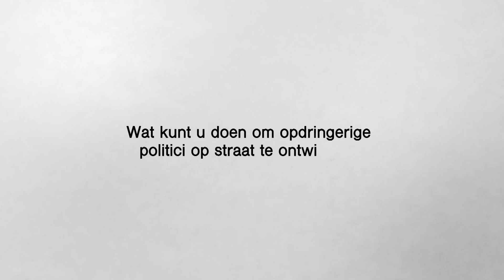Postbus 57: Hoe ontwijk je politici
Sketch van het nieuwe tv programma Klikbeet. Vanaf 14 april op NPO3. 22:00